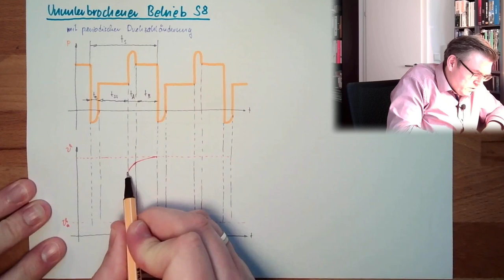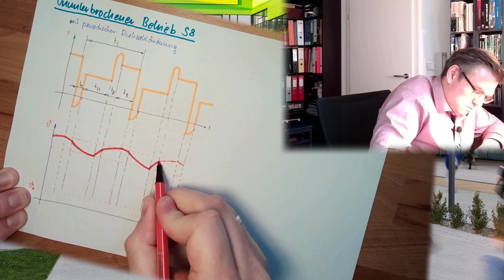ANT 11: Ununterbrochener Betrieb S8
Die nächste Betriebsart: Ununterbrochener Betrieb mit periodischer Drehzahländerung. Welcher Erwärmungsverlauf ist zu erwarten?